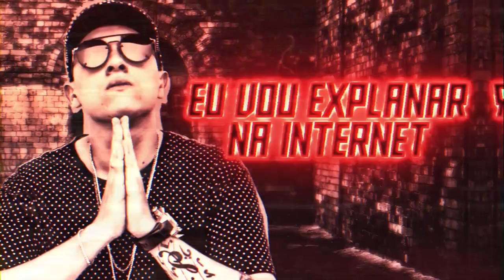MC Chell - Só quem Mexe (Lyric Video) DJay W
Letra :
MC Chell - Só quem Mexe

EITA MLK LEVADO DA PORRA,
GOSTA DE FESTA SE AMARRA NA ZORRA
GOLD RESERVE SÓ KUNK QUE VOA,
ELAS BRISA NO PAI

TAMO NO CORRE NO SOL E NA GAROA
ATRAS DO PROGRESSO  E NUNCA ATOA
O PACOTE NO ELASTICO SÓ TEM GAROUPA
TO CHEIROSO DEMAIS

GUCCI E ARMANI É CLARO QUE TEM
DE PREFERENCIA PHILIPP PLEIN
INVICTA NO BOGO É IMÃ PRAS NENEM
EU E O W NO MERCEDES BENZ

ELA VEIO COM UMAS CHAVE METENDO O LOUCO
QUE DERRETE UNS CARD, CONHECE OS OUTROS
EU RESPONDE  " ISSO E AQUILO OUTRO "
ENTAO VAI FICA DE QUATRO DE NOVO..

ESSA CACHORRA TA DE OLHO NO MEU CASH,
SÓ QUER FICAR COM QUEM MEXE
EU FIQUEI DESTRAIDO ELA ROUBOU UMAS FOLHAS,
TA SUAVE EU VOU EXPLANAR NA INTERNET
AQUELE VIDEO DO BOQUETE
QUE VOCE LEVOU LEVOU LEITE NA BOCA

Produção músical : DJay W